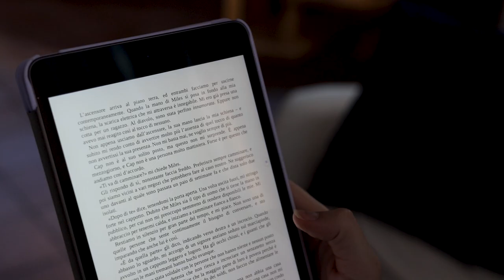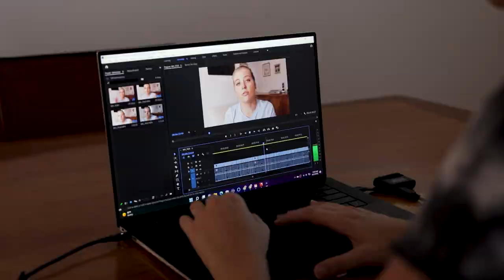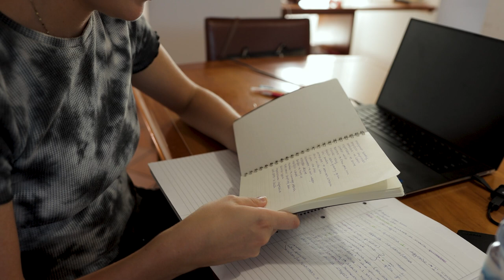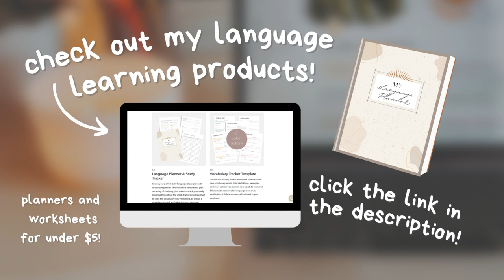a day in my life living in bologna ⭐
Hi everyone! Here's a vlog from August that I finally got around to editing. In this weekend vlog, I show you my study routine, some shots of Bologna, my weekend cleaning, and other typical errands. I hope you enjoyed this peek into my life and I'll see you all again soon!

📝 Make the perfect study plan with my language study planning workbook for just $7

🌎 Learning a new language? Get $10 in italki credits to talk with a tutor by clicking

🚨 Ready to start your own YouTube channel AND make money doing it? Check out the course I created to teach you!

Canon 90D
Yongnuo f/1.8 50mm lens
Shotgun Microphone